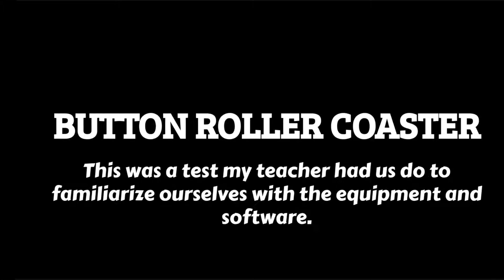Stop-Motion Films (2019) | Student Animations By Brendan Flynn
These were a series of stop-motion films I created in a 4-hour workshop during PreCollege at Ringling College of Art + Design in July 2019.